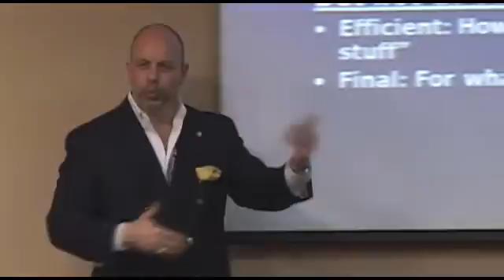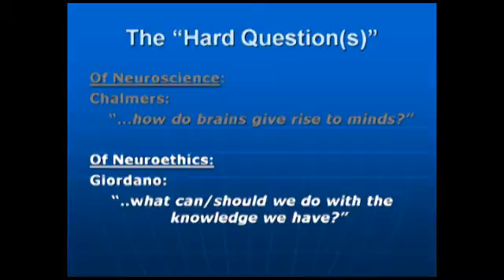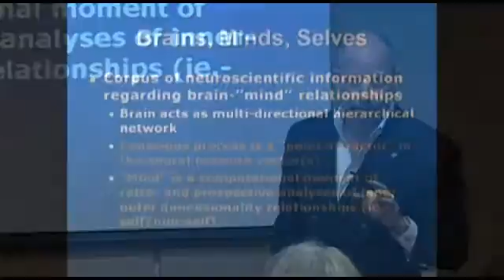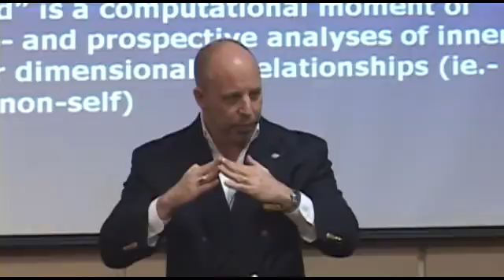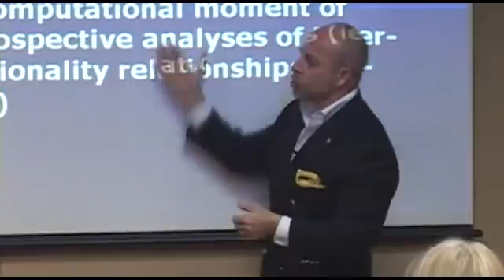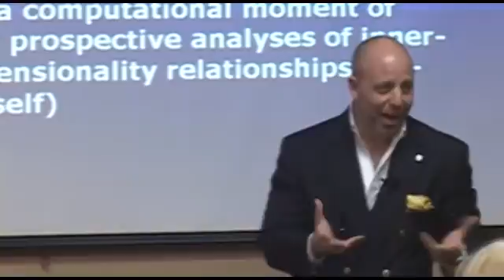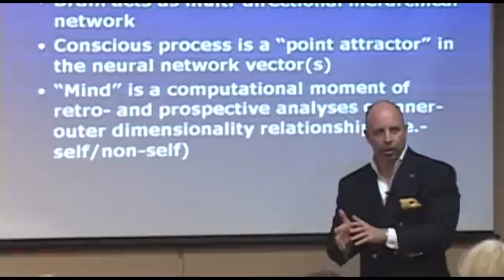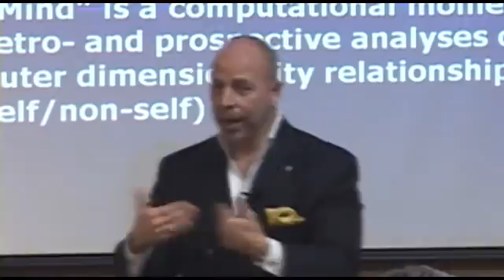2. Neuroscience -- Brains, Minds, and Selves: What is it like to be a bat, and what does it matter?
Presented by James Giordano Ph.D, M.Phil., Director of the Center for Neurotechnology Studies, and Chair of Academic Programs at the Potomac Institute for Policy Studies, Arlington, VA.

The field of neuroscience has achieved considerable insight to the workings of the brain. While the most essential question  how brains produce consciousness and mind  remains enigmatic, what is becoming increasingly evident is that even simple brains enable a variety of complex functions  including the capacity to think, feel pain and be self-aware. Thus, it appears that if an organism has the neurological wetware  that is, a brain of some sort  it is likely, if not probable that they will be able to run a program that produces a mind.

In this lecture, Dr. James Giordano, a neuroscientist and neuroethicist, argues that the cornerstone question is not if other organisms have a mind, but what kind of mind they have. He discusses whether neuroscience and technology can provide some insight to philosopher Thomas Nagels metaphorical query, what is it like to be a bat? In other words, now that science has privileged a realization that non-human minds can exist, will technology allow us to know what it is like to be another being, and what can we -or perhaps more importantly, should we do with such knowledge?

Dr. Giordano discusses key questions and issues that have arisen in, and from modern neuroscience, including: Do all brains give rise to minds?; Do all minds give rise to a self?; How much brain is required to evoke and sustain a mind or self?and How much brain must be changed to change a mind or self? He discusses how both these questions and their potential answers really do matter, as they force us to confront long-held, somewhat dogmatic views about the nature of consciousness, what it means to be, the uniqueness of humans, the ubiquity of pain, and the moral implications and consequences of our regard and actions.

Giordano addresses how things neuro can be misinterpreted, misperceived and misused by the public, market and socio-political agendas. In cautioning against such misdirection, he argues for a neuroethics that enables science and society to use current knowledge in ways that prudently inform and guide our treatment of both human and non-human selves.

James Giordano Ph.D, M.Phil., is Director of the Center for Neurotechnology Studies, and Chair of Academic Programs at the Potomac Institute for Policy Studies, Arlington, VA, and is Senior Research Associate of the Wellcome Centre for Neuroethics, and Uehiro Centre for Practical Philosophy at the University of Oxford, UK. He is IGERT Professor of Science, Technology, Ethics and Policy at the University of New Mexico, Albuquerque, Distinguished Visiting Professor of Neuroscience and Neuroethics at Rheinische Friedrich Wilhelms Universität, Bonn, Germany, and is Chair of the Capital Consortium on Neuroscience, Ethics, Legal and Social Issues

Dr. Giordanos most recent books include Scientific and Philosophical Perspectives in Neuroethics (with Bert Gordijn, Cambridge University Press); Pain, Mind, Meaning and Medicine (PPM Press), and Pain Medicine: Philosophy, Ethics, and Policy (with Mark Boswell; Linton Atlantic Books). He is the Editor-in-Chief of the journals Philosophy, Ethics and Humanities in Medicine, and Synesis: A Journal of Sceince, Technology, Ethics and Policy; Associate Editor of the international journal Neuroethics, and Series Editor of Advances in Neurotechnology: Ethical, Legal and Social Issues, published by CRC Press. The author of over 130 papers on neuroscience, neurotechnology, and neuroethics, Dr. Giordanos ongoing research is focused upon the neuropathology of chronic pain, and the moral, ethical and social issues evoked by the use of novel neurotechnologies in the study and treatment of pain.